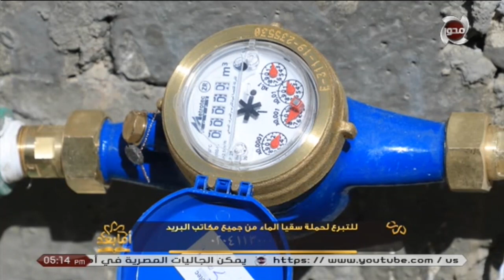أما-بعد | "حملة سقيا الماء" الحلقة كاملة 28-2-2021